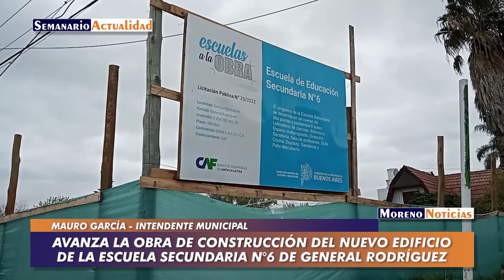Avanza la obra de construcción del nuevo edificio de la escuela secundaria Nº 6 de General Rodríguez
La institución comparte edificio con la escuela primaria Nº 1. Se construye el nuevo espacio en el predio ubicado en la esquina de Hipólito Yrigoyen y Liniers. Entrevista con Mauro García, intendente municipal